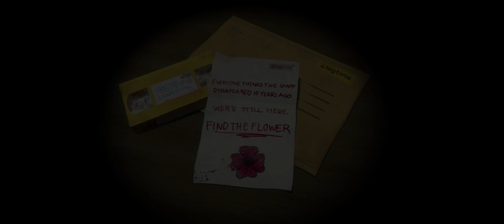Poppy Playtime chapter 1 IN 2024?!?!?